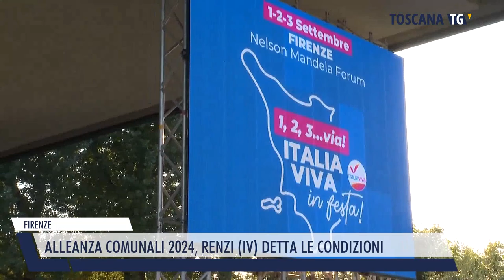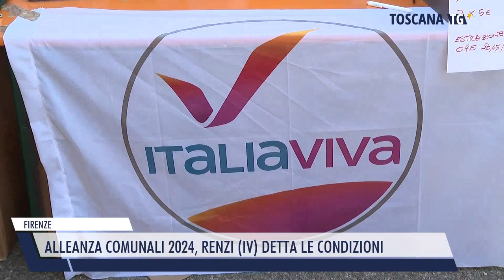2023-09-03 FIRENZE - ALLEANZA COMUNALI 2024, RENZI (IV) DETTA LE CONDIZIONI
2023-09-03 FIRENZE - ALLEANZA COMUNALI 2024, RENZI (IV) DETTA LE CONDIZIONI